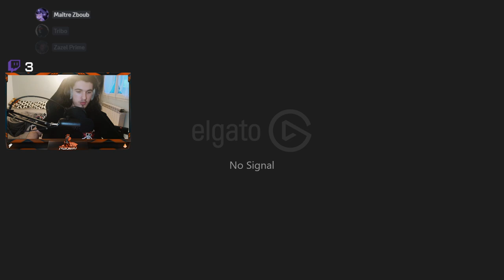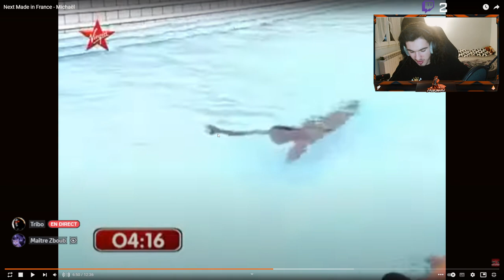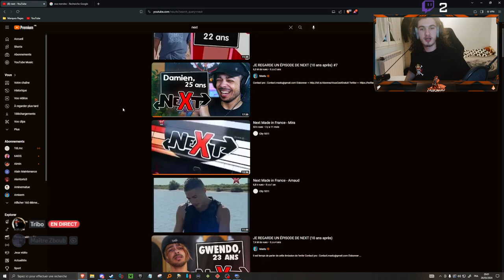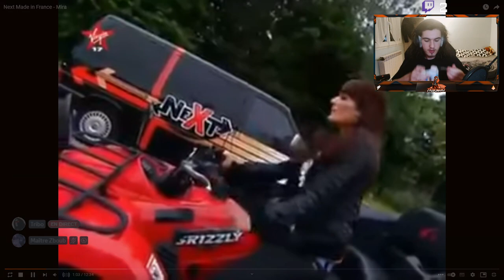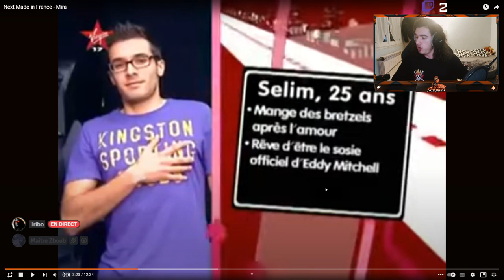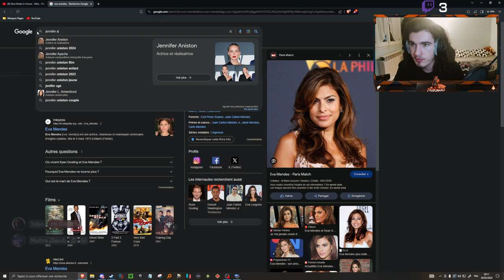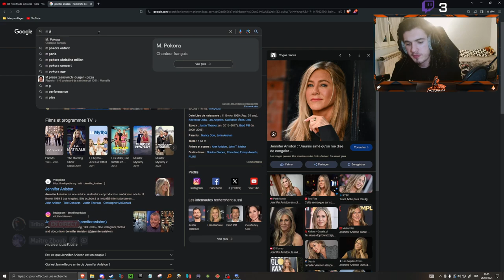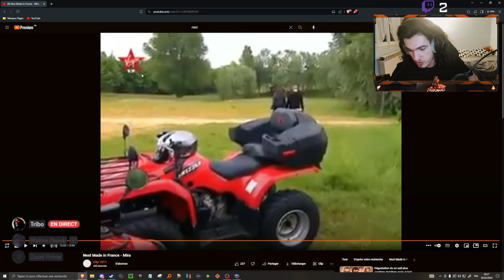Go niquer le roi des marionnettes